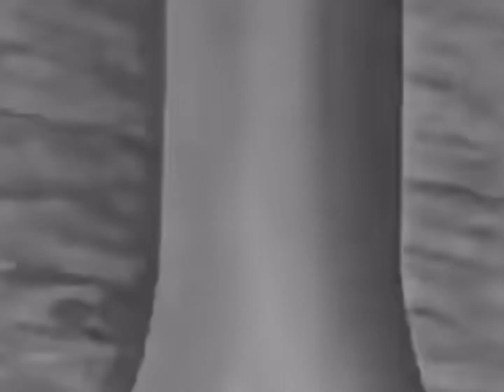27-MASK ZASYS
raps: @ZACKISWACK
beat: "Far East" by @lethalneedle